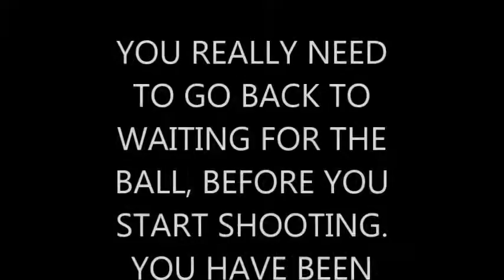2016 CATCHINGS SHOT